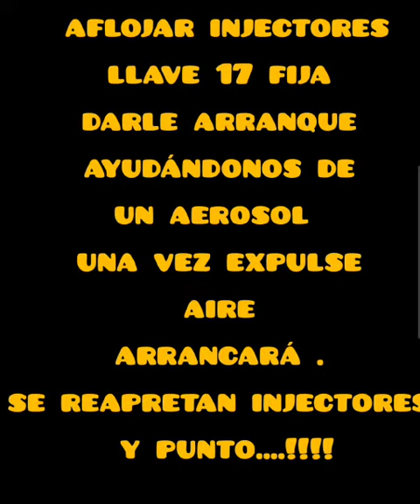TDI no arranca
Video de Ruben Cañete